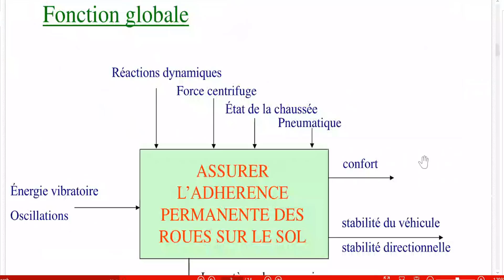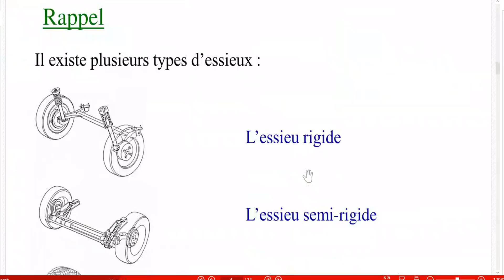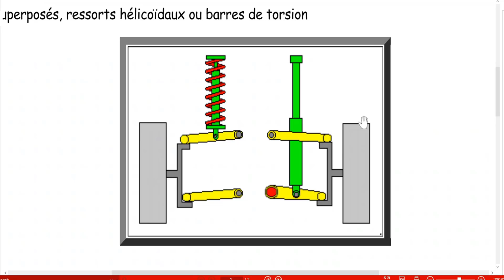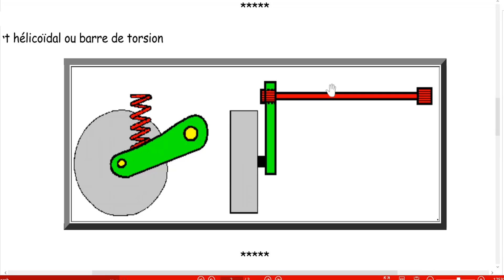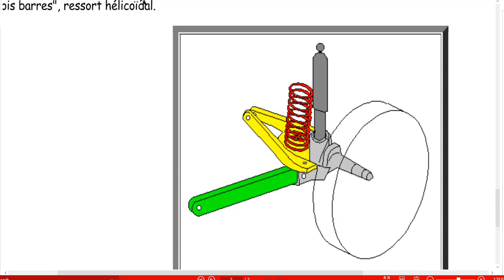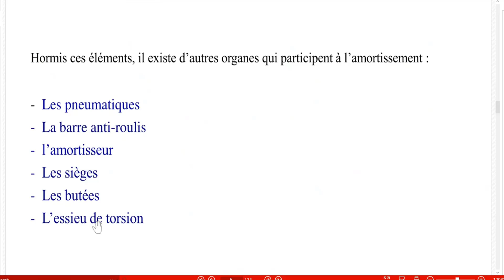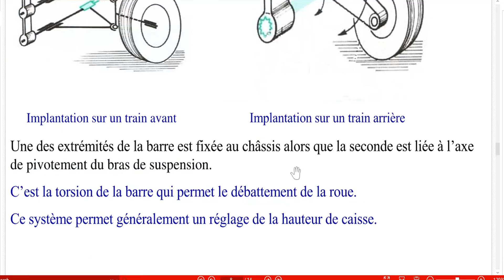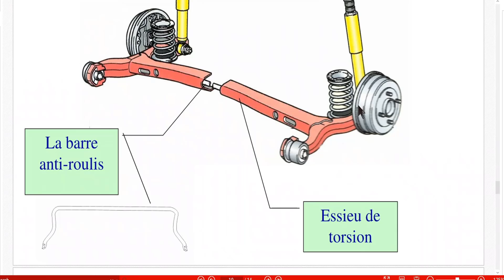suspension 4 : les essieux AV et AR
Les suspensions d'un véhicule sont les éléments permettant de relier les masses non suspendues (typiquement la roue, les pièces d'entraînement de roue, souvent les systèmes de freinage, etc) aux masses suspendues (typiquement le châssis, le moteur et tous les composants du véhicule fixés au châssis).

L'utilisation de la suspension est imposée par les irrégularités de la surface sur laquelle se déplace le véhicule. Elle en diminue l'impact sur l'engin, réduisant la fatigue mécanique et l'usure excessive, améliorant le confort des passagers et maintenant le contact entre les roues et le sol malgré ses irrégularités : condition indispensable à la tenue de route. Par ailleurs la masse du véhicule nécessite l'utilisation d'un mécanisme de rappel pour éviter que le système ne s'affaisse indéfiniment au fur et à mesure des aspérités du terrain.

Ainsi, la suspension se compose d'un dispositif de liaison entre les « masses non suspendues » et les « masses suspendues », d'un ressort et d'un amortisseur.

On distingue aussi les suspensions « à roues indépendantes » dans lesquelles sur un même essieu la partie gauche est séparée de la partie droite, des suspensions « à essieu rigide » où les parties gauche et droite sont liées.

Certaines explications peuvent nécessiter la lecture au préalable de l'article géométrie de suspension notamment pour les véhicules terrestres.